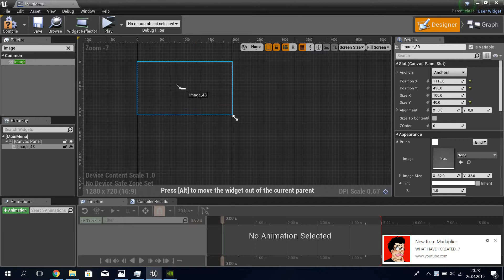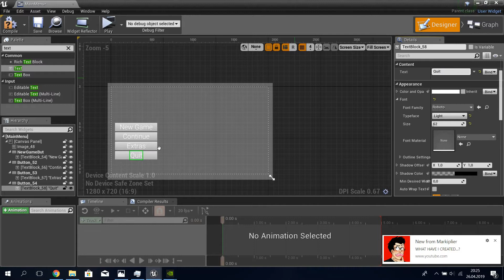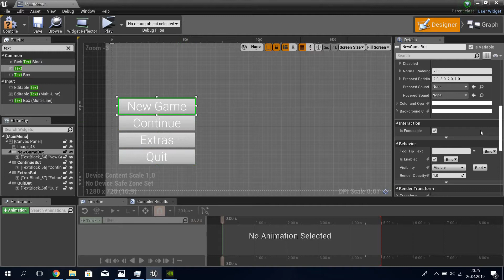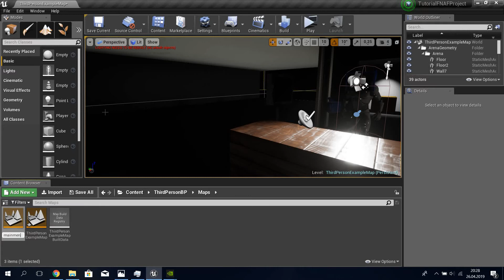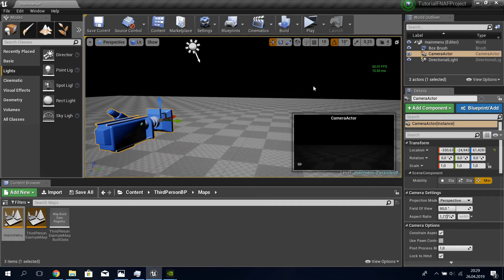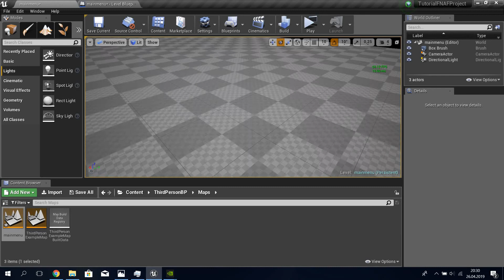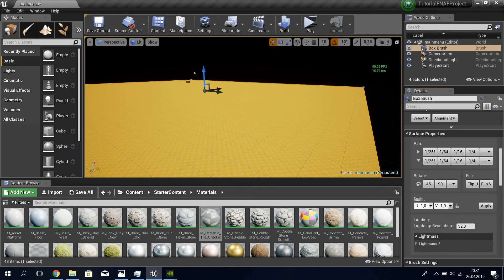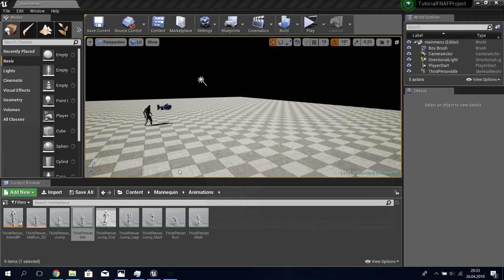Unreal Engine 4 - FNaF game tutorial #4 - Main menu!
Today (after a while) we are back to our tutorial! FNAF + UE4 = AMAZING FNAF GAME! Today we are making a fast main menu, next time, we are making animatronics !!!